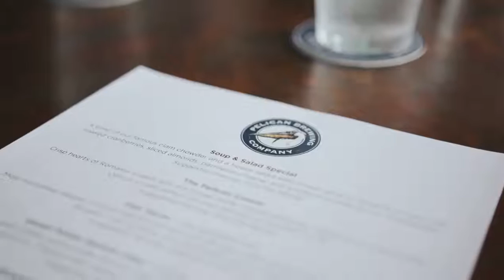Let's Go Workshop Spring 2018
Let's Go Workshop Spring 2018 Highlight
Filmed by Daniel Jeremiah